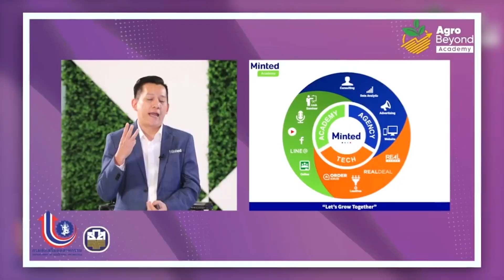ข่าวดี !! ใครที่ทำธุรกิจ AGRO BEYOND SEASON2 เรียนฟรี กลับมาแล้ว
📢📢📢 ข่าวดี !! ใครที่ทำธุรกิจ อยากมีกำไรและเติบโตอย่างแข็งแรง ฟังทางนี้
✍🏻 เรียนฟรี !! ไม่มีค่าใช้จ่าย
🌱เรียนผ่านระบบออนไลน์ง่ายๆ ในยุคโควิด
🏅พร้อมโอกาสเข้าร่วม Workshop เพื่อสร้างคอนเนคชั่นทางธุรกิจ
ดูรายละเอียดเพิ่มเติม